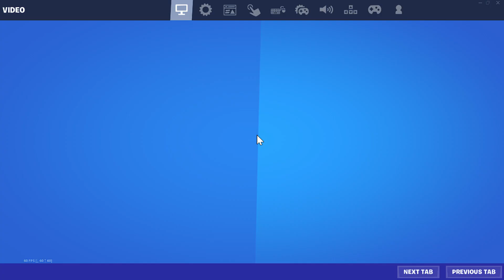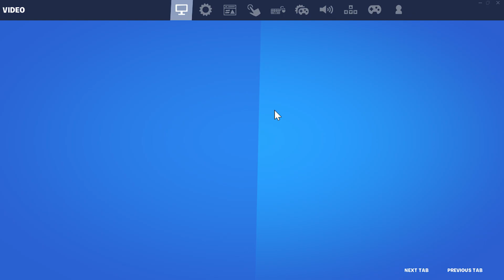Playing fornite on my pc with my mic on